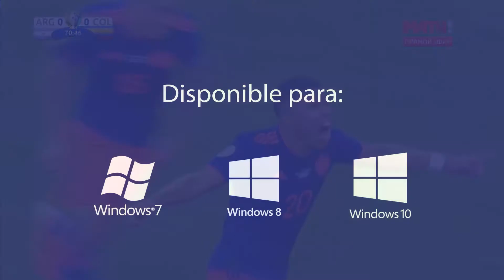Análisis gol Roger Martínez (Colombia 2 - 0 Argentina)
Análisis del gol de Roger Martínez para el triunfo 2-0 de Colombia sobre Argentina, por la Copa América 2019.